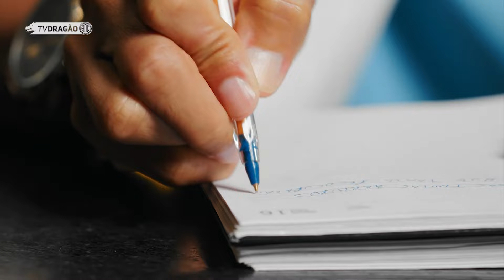Confiança 1 x 0 Falcon | COLETIVA Téc. Paulo Massaro e Atacante Lucas | Sergipano (30/01/2024)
Acompanhe a coletiva de imprensa do Técnico Paulo Massaro e do atacante Lucas sobre a vitória diante do Falcon, nesta terça-feira, na Arena Dragão.

TV Dragão
O Canal da Torcida Proletária